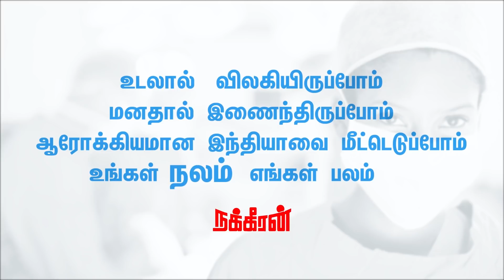உணர்ந்தா போதுமா? என்ன செஞ்சாரு மோடி? Vikrama Raja Interview(Vanigar Sangankam Head) | Modi | COVID19